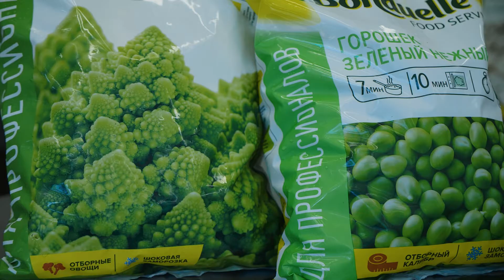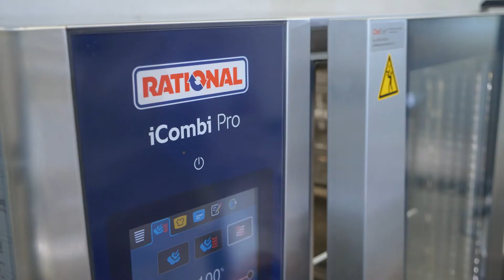Bonduelle Food Service: Филе муксуна с соусом из зеленого горошка и капустой романеско (full)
Готовим вместе с Максимом Черевиченко, шеф-поваром-преподавателем института гастрономии Сибирского Федерального Университета.
В меню филе муксуна с соусом из зеленого горошка и капустой романеско с соусом берблан.
Соус берблан - это французский соус на основе сливочного масла, который прекрасно подойдет к рыбе и подчеркнет вкус овощей.